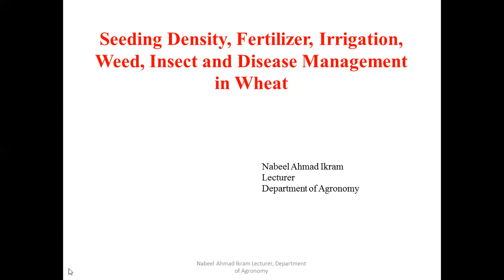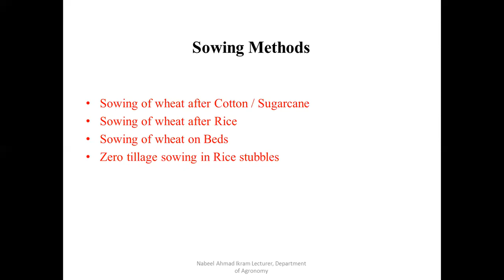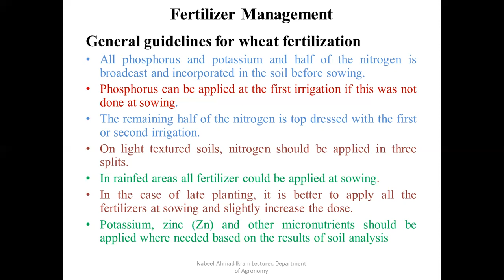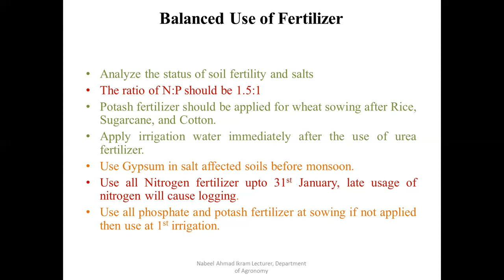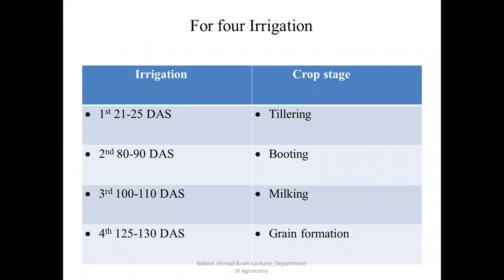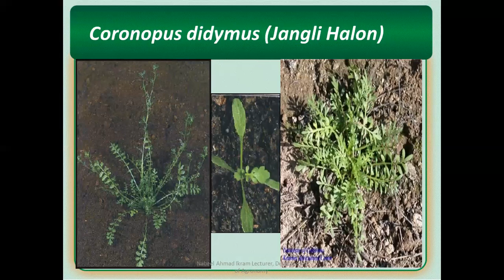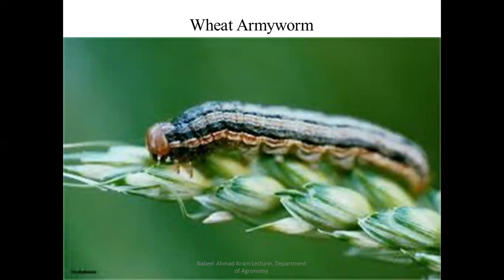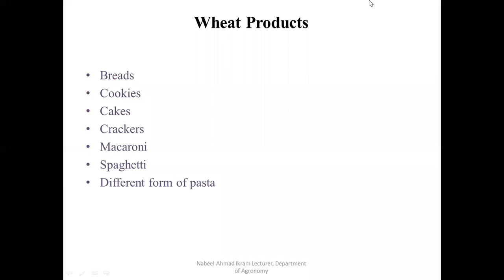Seeding Density, Fertilizer, Irrigation, Weed, Insect&Disease Management in Wheat,Harvesting&Storage